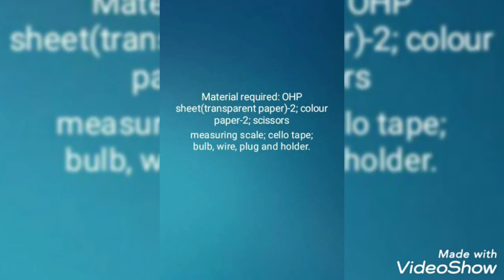Diwali decorations#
Hanging lamps for diwali decorations or for simple room decor...simple and easy with few common items...(Material required: OHP sheets-2
 Colour papers-2
Scissors
Cello tape
Bulb, wire, plug and holder.
Measuring scale)